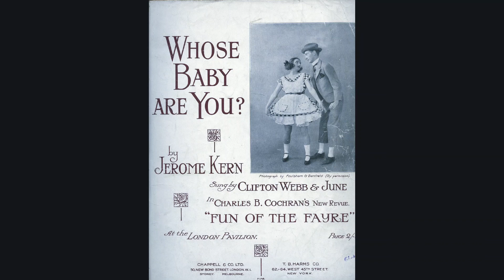GEORGE GERSHWIN PLAYS Whose Baby Are You - from 'Fun of The Fayre' Jerome Kern UNIVERSAL S12050